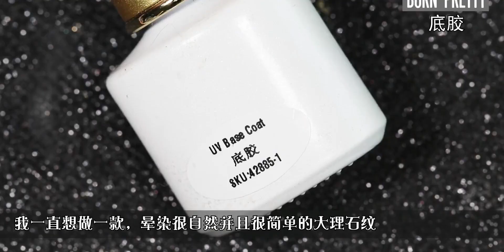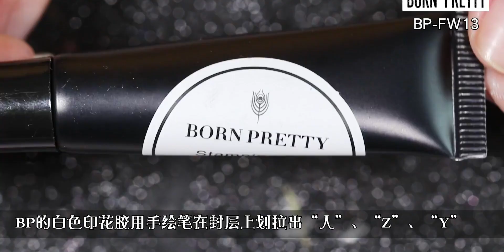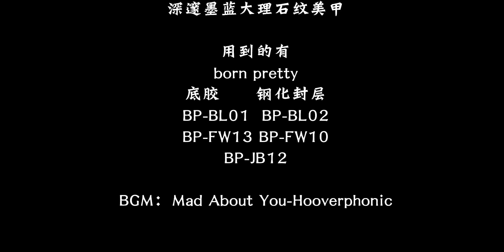【优越又惊恐】深邃墨蓝大理石纹美甲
美甲,美妆,全勤挑战,美甲教程,甲油胶,美甲视频